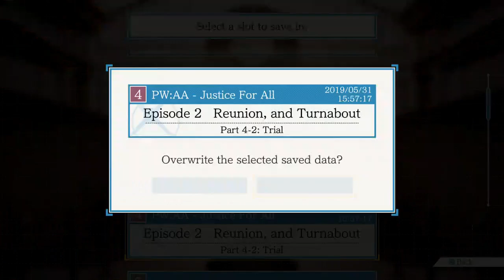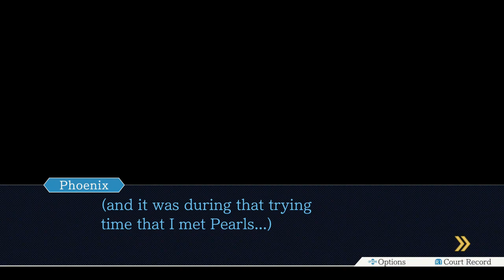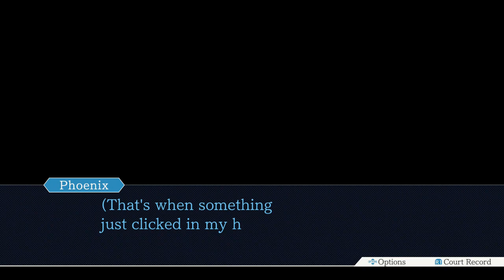SA Plays and Voices the Ace Attorney Trilogy (PS4) - EP 47